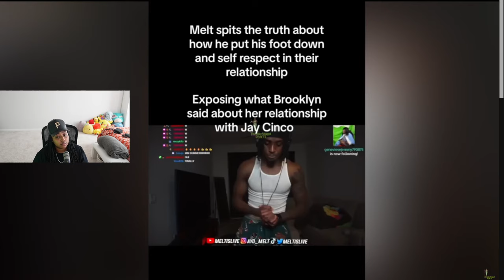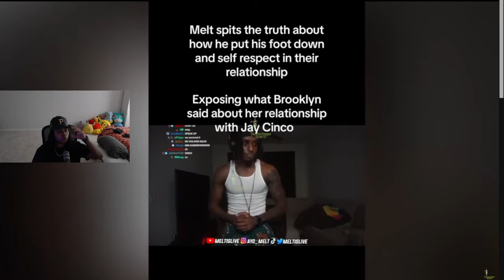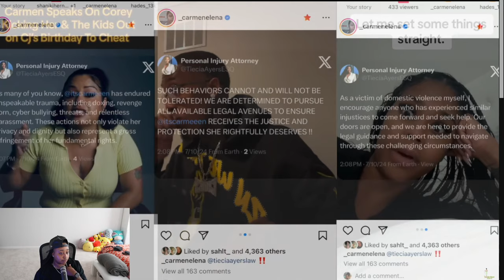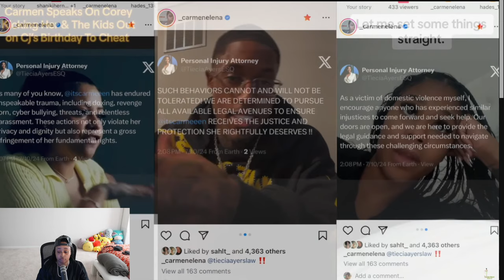Brooklyn Frost DUMPED AGAIN🤬Ex-bf Goes Off🤬Reginae Carter Tired Of Her Relationship Being Mention